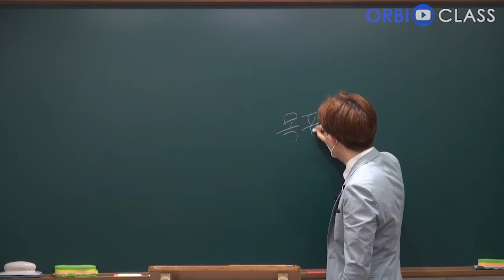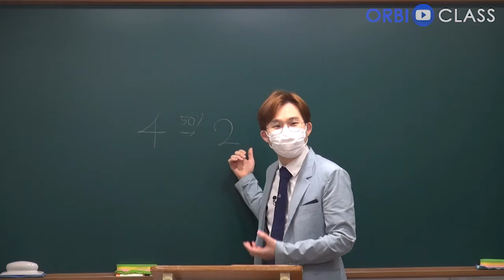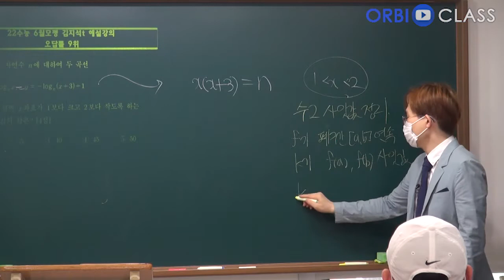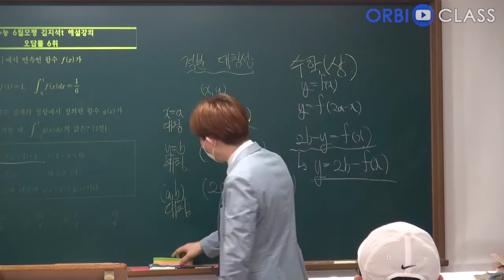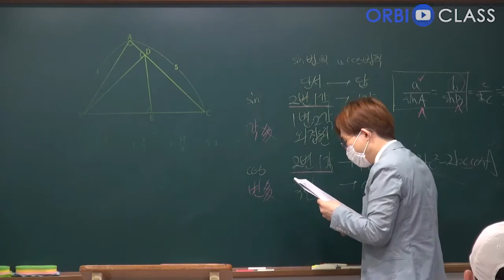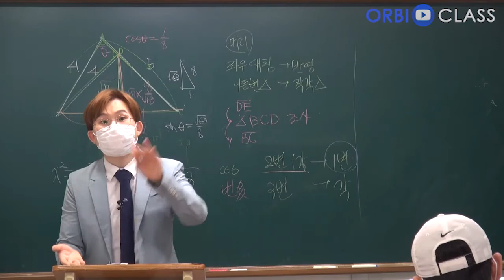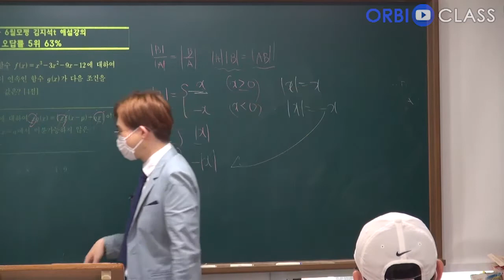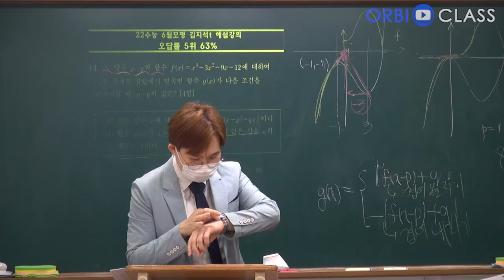[오르비 클래스] 2022학년도 6월 모의고사 깊은 분석 1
단순한 문제 풀이법만이 아닌 문제 풀이법을 생각해내는 방법까지 설명합니다.

[무료] 2022학년도 6월 모의고사 깊은 분석